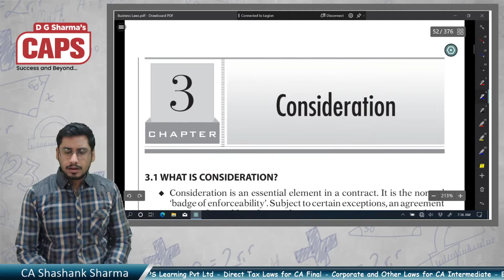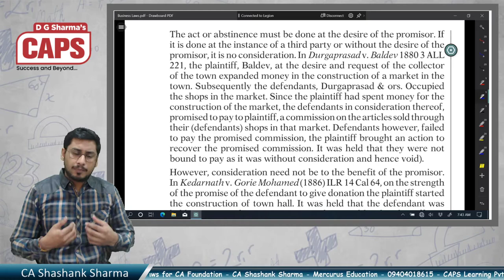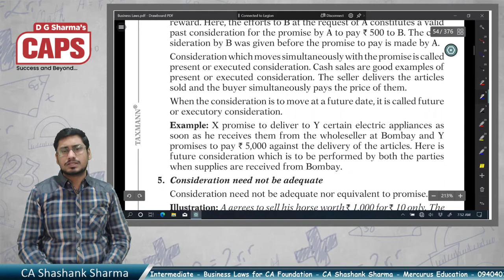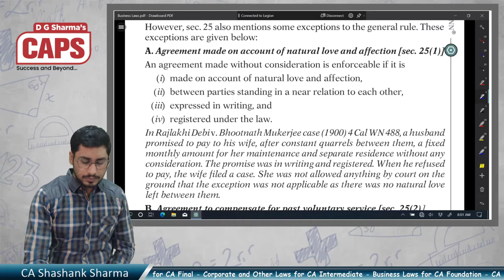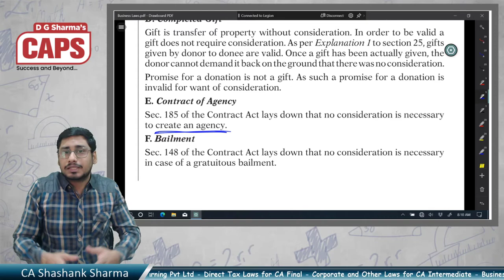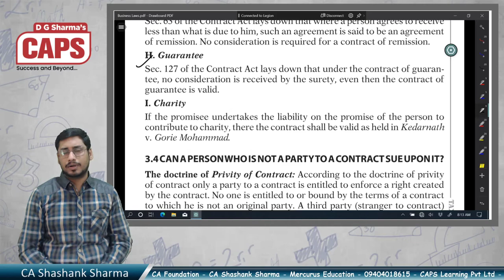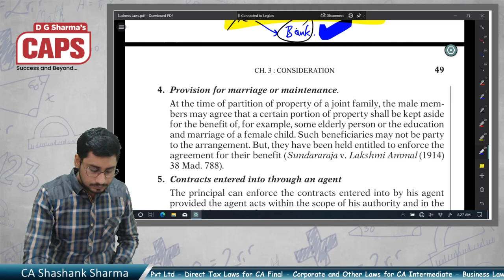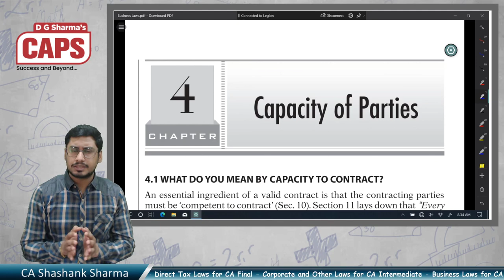Lecture # 3 | Consideration | CA Shashank Sharma | CA Foundation | Fast Track (Full Lectures)